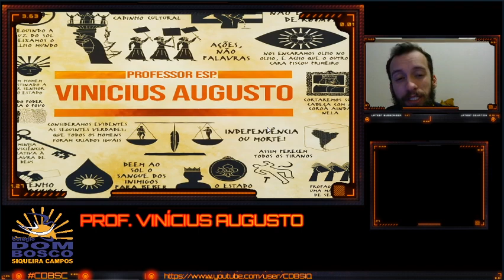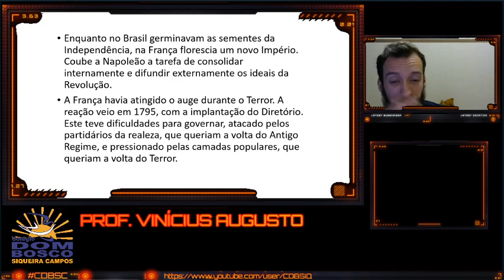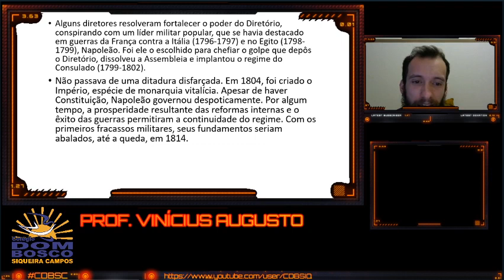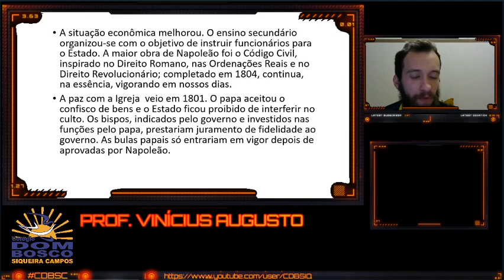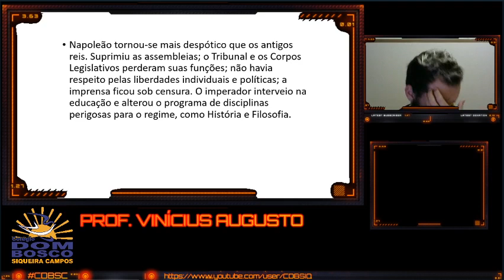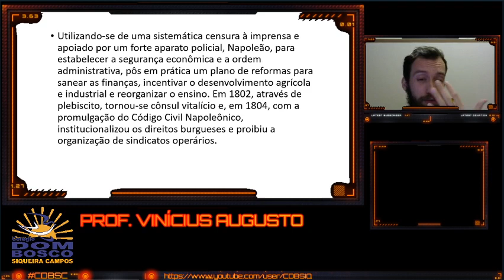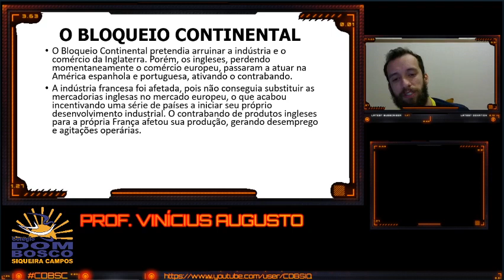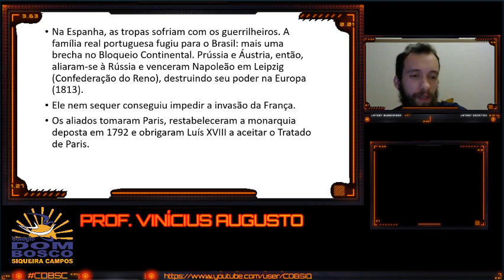Aula 6 Turma 8º Ano História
Profº Vinicius Disicplina História Tema Napoleão